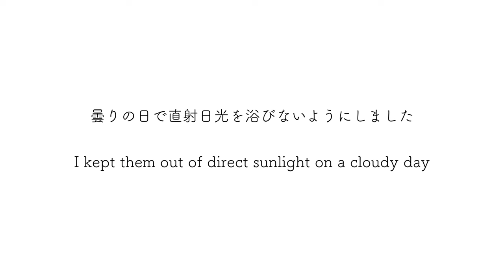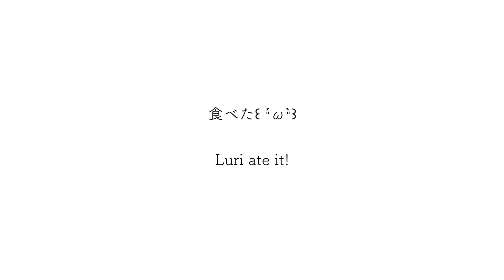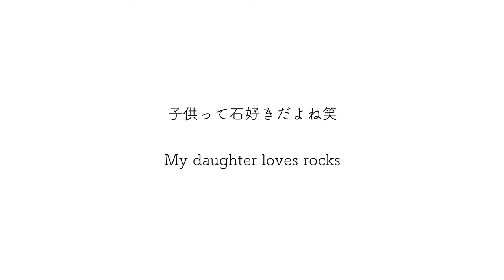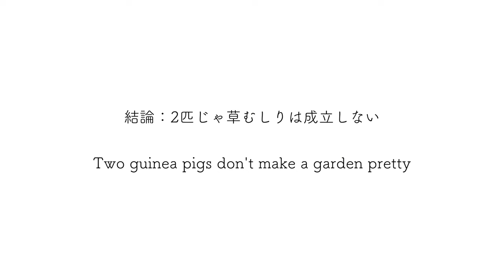【モルと草むしり】モルモットと一緒に草むしりしたら全然成立しませんでした🌾🐼🐨